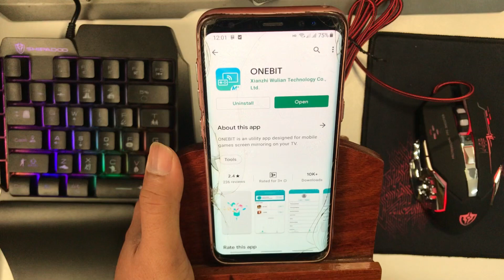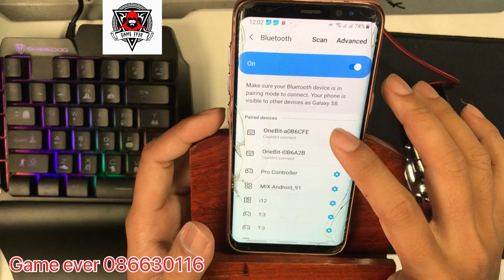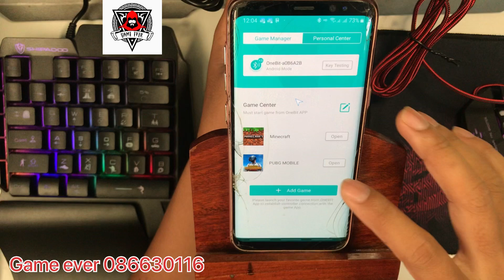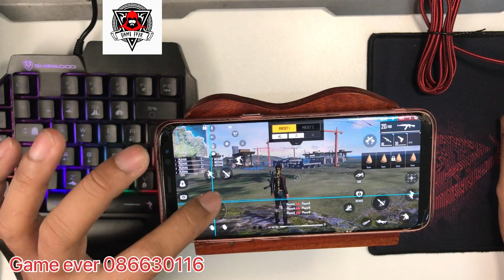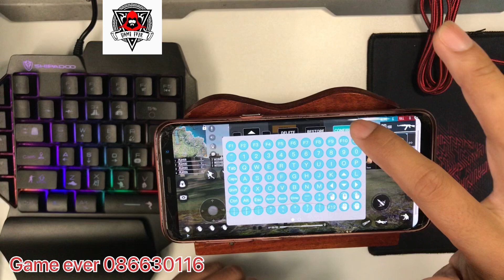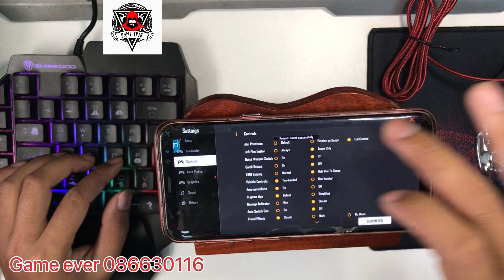X10 gaming mouse with keyboard no band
This mostly work with all Mobile.
First, download app ( Onebit )
Second, connect Bluetooth
Third, add game that you like to play and adjust mapping in the game.
Last, Save it and play.